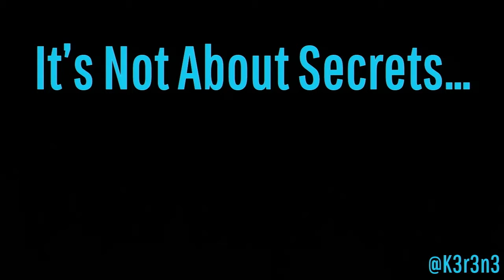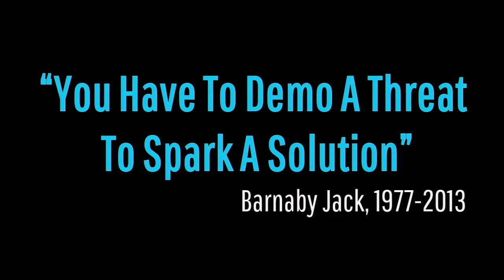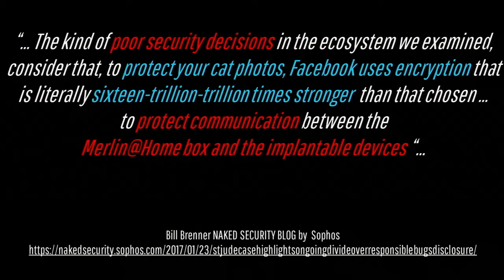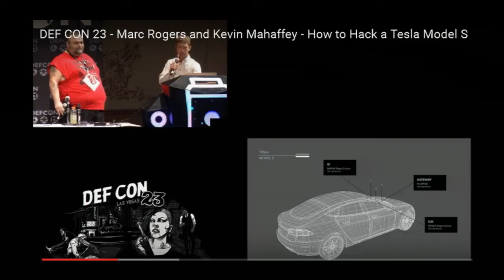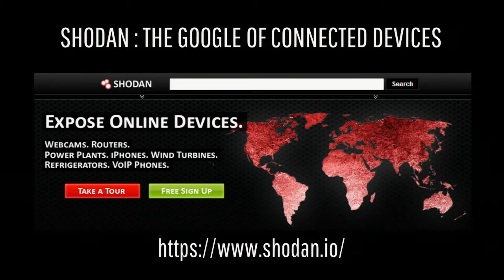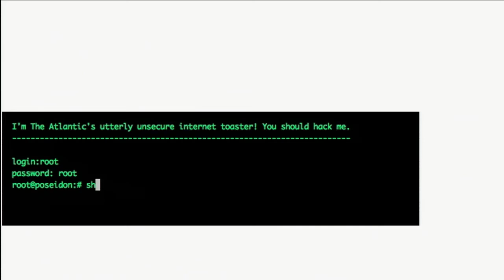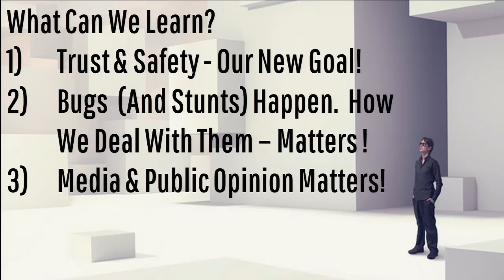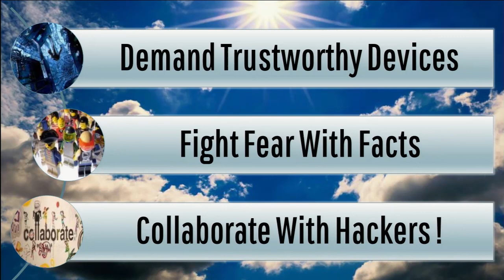The Cyber-Circus: What the Rise of Hacking Everyday Things Means for All of Us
Keren Elazari, Analyst, Author and Senior Researcher, Blavatnik Interdisciplinary Cyber Research Center, Tel Aviv University
In 2017, cybersecurity is about the trust people place in “everyday” things like baby monitors, cars, insulin pumps and anything in between, and researchers are eager to demonstrate just how untrustworthy these can be. Amid media frenzy, stunt hacks, Internet-of-Things attacks and high-profile disclosures, can friendly hackers help industry build safer products? Welcome to the “Cyber-Circus.”